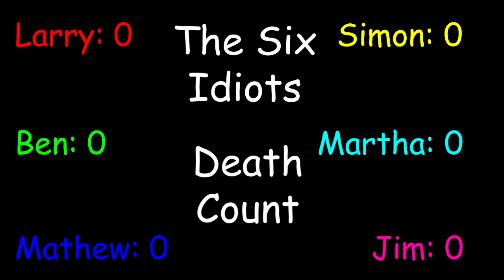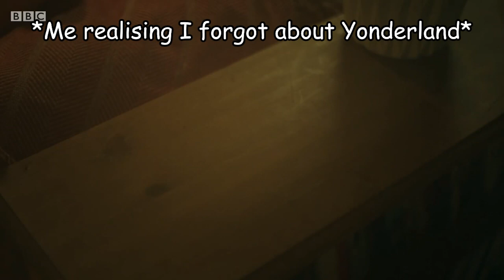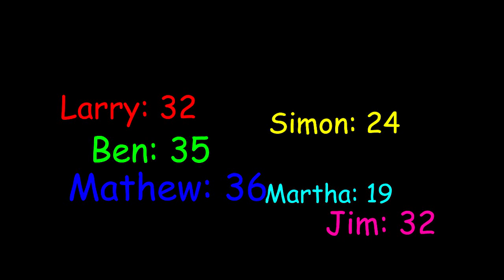Which of The Six Idiots has the most on-screen deaths? (Horrible Histories, Yonderland, BBC Ghosts)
Which of The Six Idiots (Laurence Rickard, Simon Farnaby, Ben Willbond, Martha Howe-Douglas, Mathew Baynton, Jim Howick) died the most over the course of their three TV shows? (Horrible Histories, Yonderland, BBC Ghosts)

Spoilers, I guess?